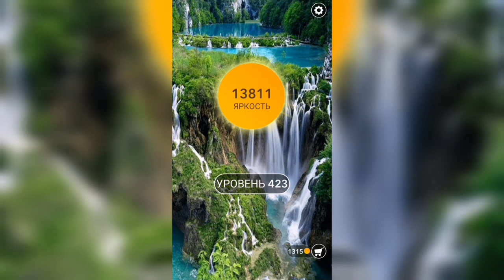Word / Слово Крест: Поиск русского кроссворда / Уровень 423